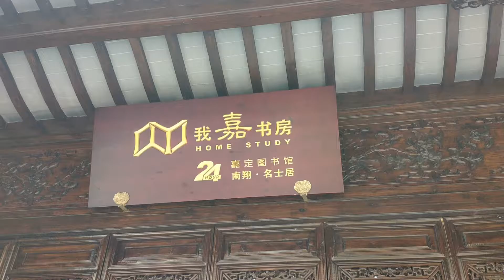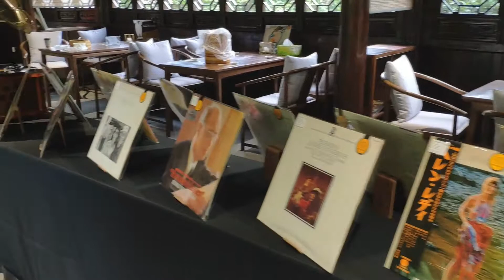24 Hour Home Study in Nanxiang, Shanghai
Shown in this video is "24 hour home study" which is a historical building, café and event location all in one.
Here you can enjoy freshly made smoothies, milkshakes and first-class chinese teas while reading or studying in the on-site library which offers 24 hour access to registered members.
The place also has an event venue on the upper floor where you can learn how to play the guqin, a classical chinese instrument or listen to one of the many lectures about music, chinese culture etc. that are held here regularly.
Make sure to visit this place if you ever happen to come to Nanxiang in Shanghai.

Filmed with Xiaomi Mi8